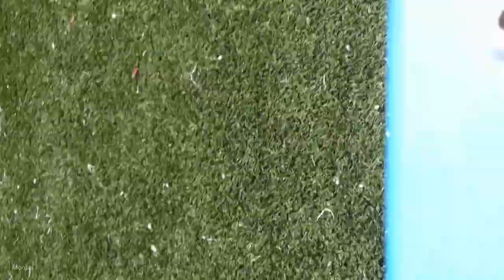Мини футбол курск - ярославль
гусь-хрустальный спорт/sport июнь 10-е